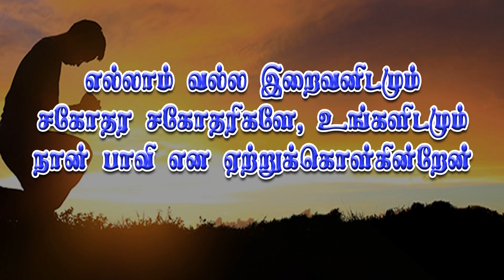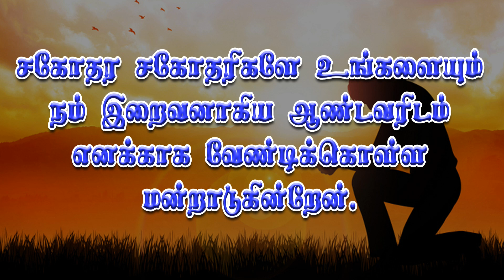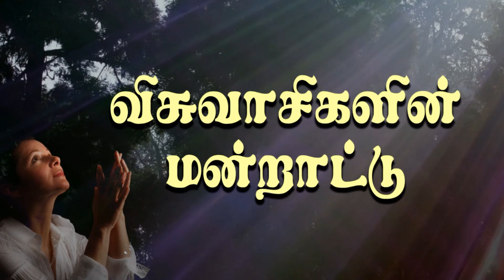10-03-2018 Saturday Evening Special Mass @ St.Francis Xavier Church, Uppalam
Saturday Evening Mass @ Uppalam, St.Francis Xavier Church.